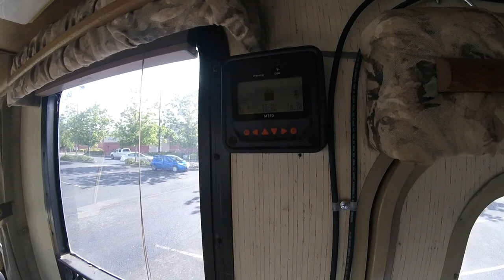RV Living | Boondocking & Getting Haircut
Still boondocking in town, got hair cut
Help Me With Repairs & Travel:
Channel Stickers:
Send me stuff:
305 SE Chalov Dr. Ste 111, PMB202